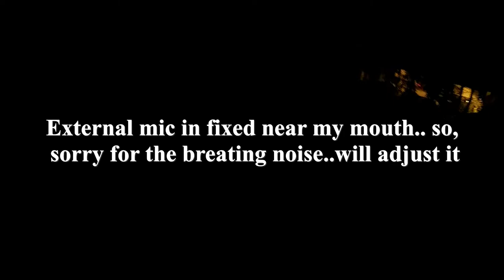Internal mic vs External mic | SJCAM SJ7 STAR | Dude Chennai